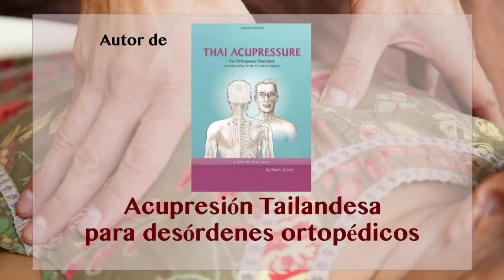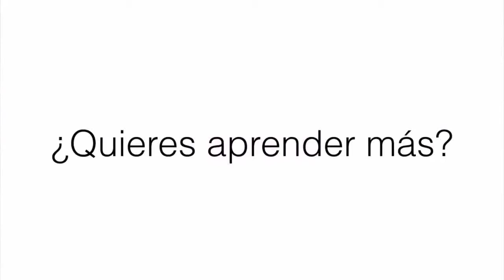Entrevista a Noam Tyroler Acupresión Tailandesa